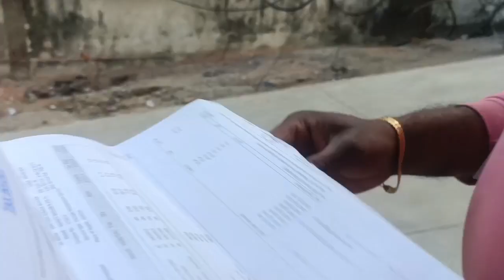Car Servicing keliye jakar mene bahat badigalti kardi | Mera eyebrows kharab kardiya😩